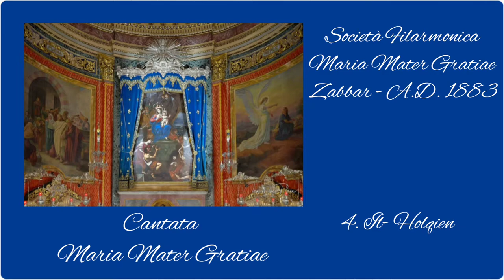MMG Zabbar 2001 - Cantata Maria Mater Gratiae - 50 Sena inkurunata.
0:00:00     1) Salve Maria Salve - Pacifico Scicluna
0:04:07     2) Tislima lill- Madonna Tal-Grazzja - Ray Sciberras F.L.C.M.
0:07:17     3) Ave Maria - Ray Zammit F.L.C.M.
                       Cantata Maria Mater Gratiae - Ray Sciberras F.L.C.M.
0:12:45     4) Il-Holqien
0:37:00     5) It-Thabbira
0:46:46     6) Il-Madonna tal-Grazzji f'Haz-Zabbar
0:55:17     7) Apoteosi
1:00:04     8) Innu tal-Banda - Pacifico Scicluna